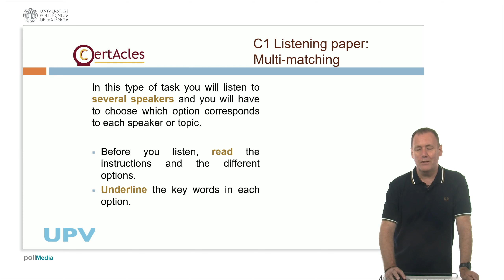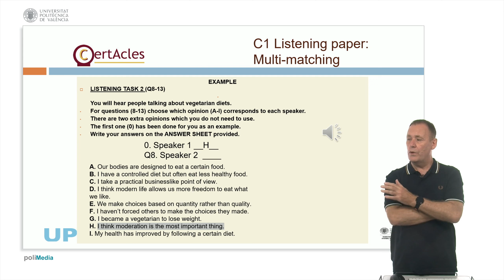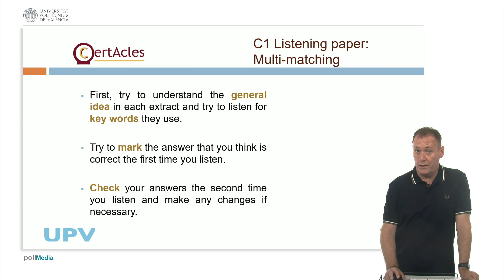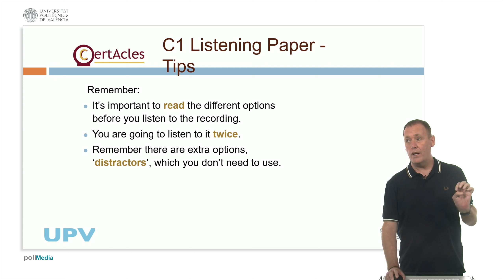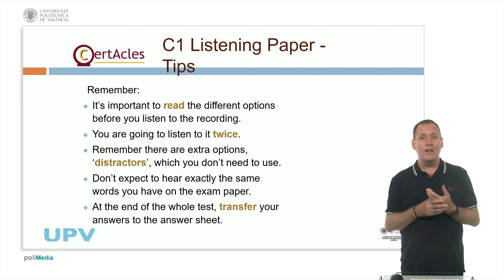C1 listening - 3. Multi-matching | 19/20 | UPV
Título: C1 listening - 3. Multi-matching

Descripción: C1 listening - Multi-matching

Descripción automática: In this video the video explains the multi-matching task in a listening exam, where listeners must choose which option corresponds to each speaker or topic. The task involves listening to several speakers discussing vegetarian diets and selecting the correct options from a list.

The video provides tips on how to approach the task, including reading the instructions and underlining key words, using the time before listening to focus on key words, and making notes next to the speakers or options. It also emphasizes the importance of moderation in diet and exercise for a healthy life.

The video guides viewers through an example question, demonstrating how to match speakers with corresponding options, and reminds them to transfer their answers to the answer sheet at the end of the exam.

Autor/a: Rhead David Harry